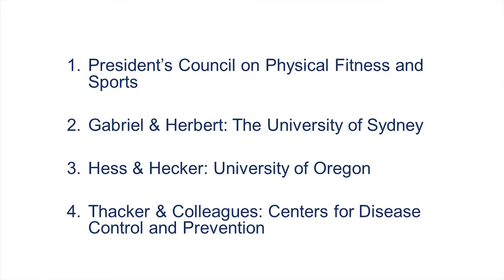The Bottom Line: Static Stretching and Injuries: What Does the Research Say?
Certified ergonomist Blake McGowan shares the results of several studies that found that static stretching conducted prior to physical activity does not reduce the incidence of overuse injuries in this month's issue.